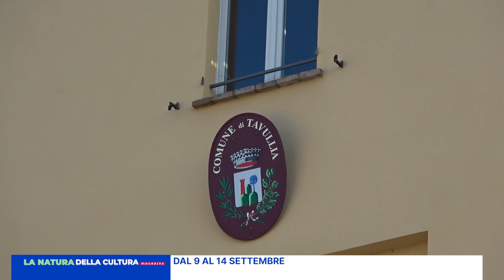TAVULLIA CAPITALE AL QUADRATO "VALE... ORO"